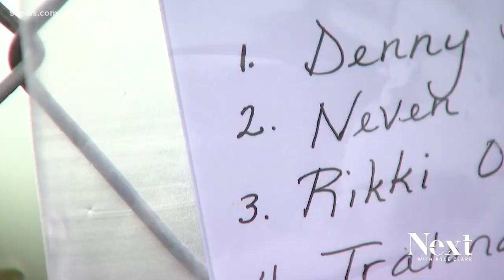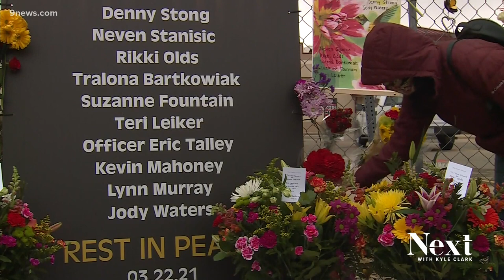Witnesses of grocery store shooting are left with invisible injuries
Psychologist Dr. Sheryl Ziegler says even though the witnesses weren't shot, the trauma of being in the King Soopers will be harmful to survivors' mental health.